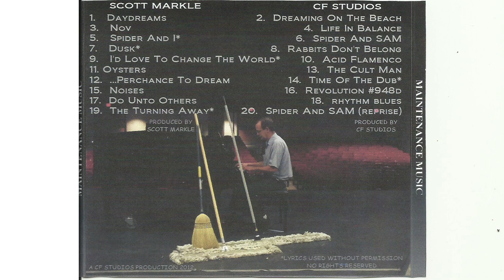Dusk - track 7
Scott Markle's rendition of the Genesis classic, from the 2014 compilation album "Maintenance Music."